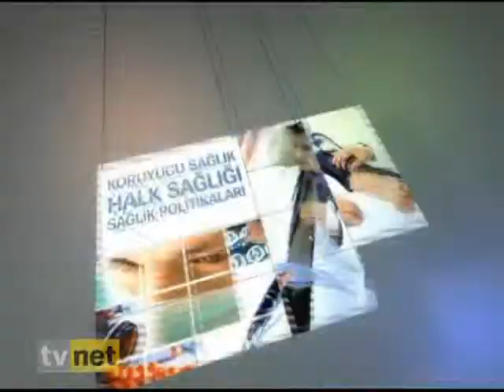Kalp Ve Damar Hastalıklarının Sebep Olduğu Diğer Hastalıklar ?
Kalp Ve Damar Hastalıklarının Sebep Olduğu Diğer Hastalıklar ? Avrasya Hospital Başhekim Yrd. Kalp Ve Damar Cerrahisi
Uzmanı  Doç.Dr. Ali Rıza Cenal  Bilgilendiriyor Sağlık Raporu Programı.